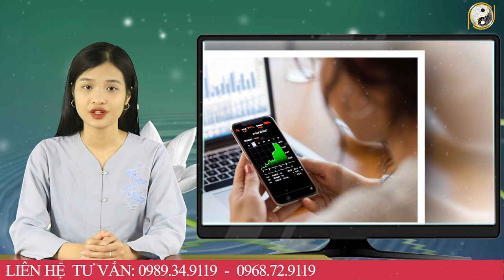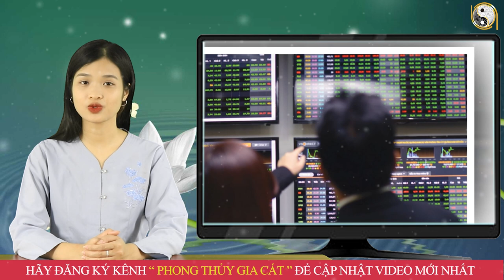Chạy Ngay Đi Mua Vé Số 5 Con Giáp GÁNH TIỀN VỀ NHÀ, Trúng Số 2 Lần Liên Tiếp Vào Đúng Ngày 23 T/9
01. Linh phù giải hạn
02. Hồ lô hóa giải Ngũ Hoàng
03. Mai Hoa Phú Quý
04. Gương bát quái tinh cầu
05. Kim bài thái tuế 2023
06. Vòng tam hợp Dần Ngọ Tuất
07. Vòng tam hợp Thân Tý Thìn
08. Vòng tam hợp Hợi Mão Mùi
09. Vòng Tam Hợp Tỵ Dậu Sửu
10. Bát bảo tâm kinh
11. Minh Quang pháp bảo cầu
12. Minh Quang pháp bảo lục giác
13. Tỳ Hưu Lộc Tài (Đồng)
14. Tỳ Hưu Khai Vận ( Bạch Ngọc)
15. Bách Niên Tụ Tài ( tụ tài lộc)
16. Song long ngọc ấn ( ấn thăng quan)
17. Kim bài ngũ Lộ Thần Tài
18. Hồ lô bình an ( treo xe)
19. Móc khóa văn xương
20. Ống bút văn xương gỗ đào
21. Bút văn xương gỗ đào
22. Bút văn xương gỗ đào nhỏ
23. Hoa mai kim tiền ( mạ vàng )
24. Các vật phẩm phong thủy khác